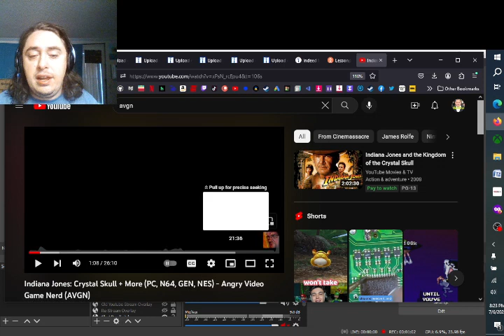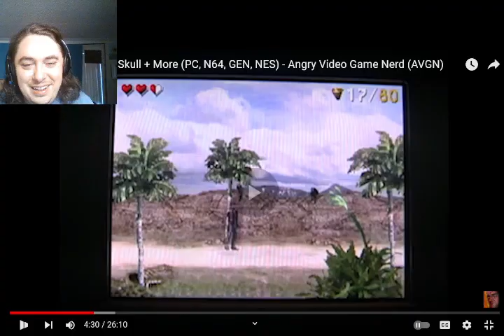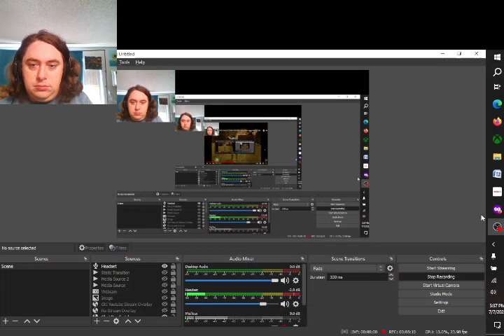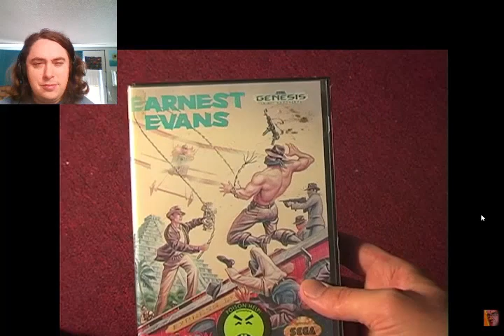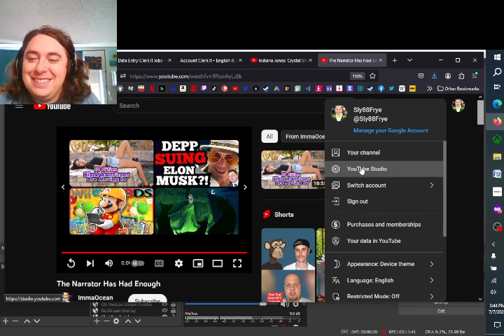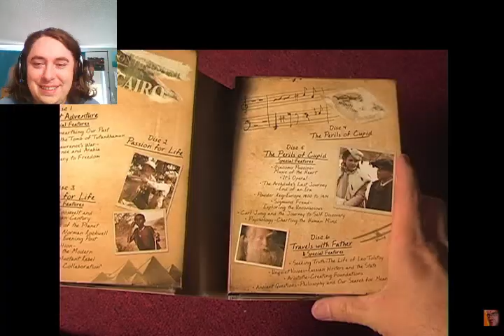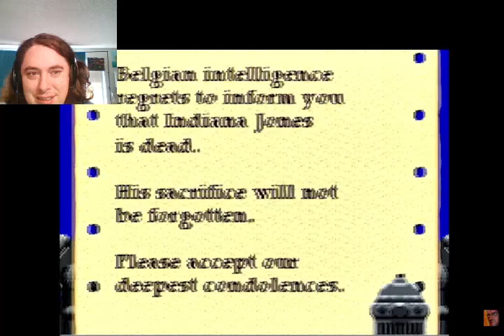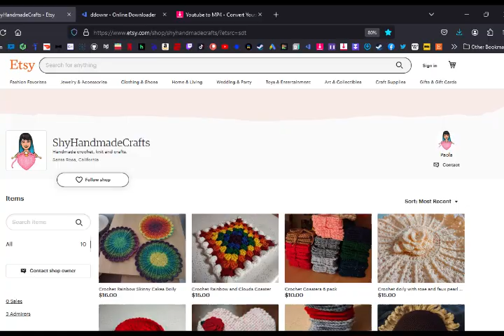Indiana Jones Crystal Skull + More Angry Video Game Nerd AVGN Reaction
Okay I realize I'm extremely late to uploading this. I've been dealing with some issues lately which has caused me to fall behind on any projects.

At first after finding out days later that this new AVGN episode was released I wasn't going to upload a Reaction to it at all because I was days late, but because it's a long awaited sequel episode to a classic from 2008, I decided to go ahead and make this super late Reaction anyway.

Angry Video Game Nerd reviewed some other Indiana Jones video games in 2008 the day before the 4th movie came out and now we get to see a new video from the perspective of the Fuckin' Nerd still being in 2008 when the film was brand new, but there is a surprising twist to this episode which will be revealed.